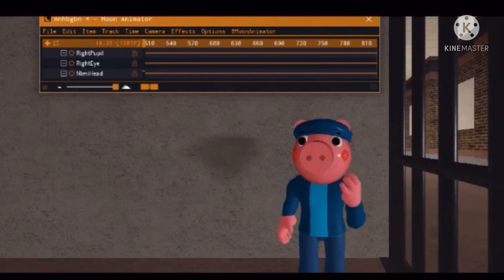PIGGY RP FILM: PILLOW WILLOW! 100 VIEWS SPECIAL